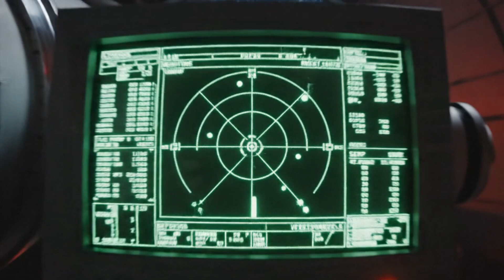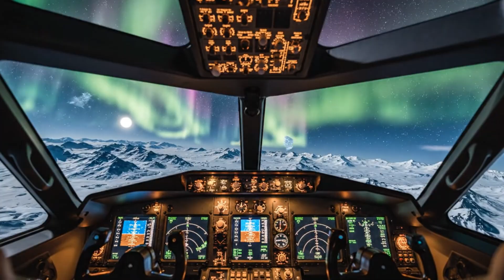How NASA Will Build A City On The Moon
Landing was the easy part. Now, the real challenge begins.
NASA's Artemis program isn't just about planting another flag—it's about building a permanent address. We're talking a small city on an alien world, and the plan is so much crazier and cooler than you think. Forget sci-fi, this is the actual blueprint.
We dive into the incredible tech and impossible problems, from deadly, glass-sharp dust that rips spacesuits to a 14-day night that freezes everything. How do you build roads, homes, and power plants in that?
Turns out, you use lasers to melt the ground into glass roads, deploy inflatable habitats, and install a nuclear reactor (designed by Rolls-Royce, of all companies) at the bottom of a dark crater.
TimeStamps :
0:00 - The New Plan: We're Staying This Time 1:30 - The Location: Why the Lunar South Pole? 3:15 - The Big Problem: Deadly Moon Dust 5:00 - Solution 1: Paving Roads with Lasers 7:10 - Getting Around: The 'Lunar Cruiser' Moon RV 8:45 - Your First Home: NASA's Inflatable Habitat 10:30 - The Permanent City: 3D-Printing with Moon Bricks 12:15 - The Power Problem (And the Nuclear Solution) 13:30 - The Future: A Gateway to the Solar system .